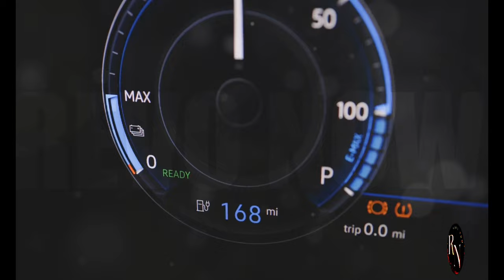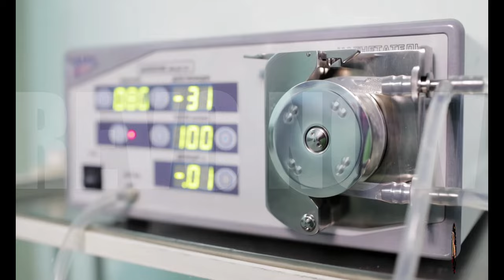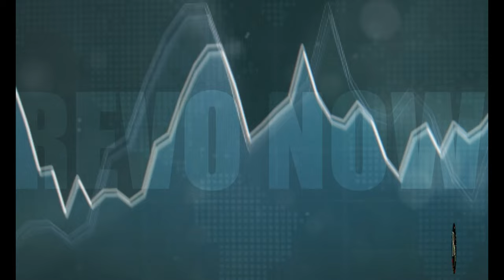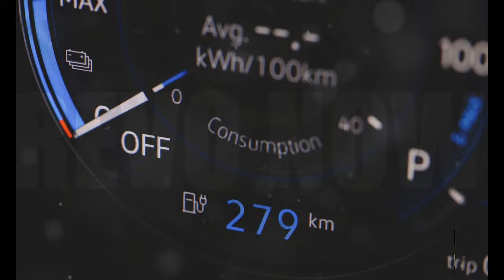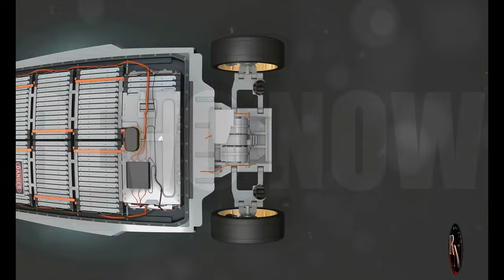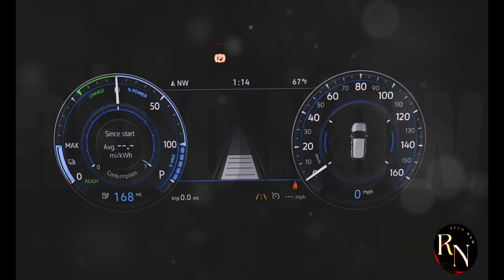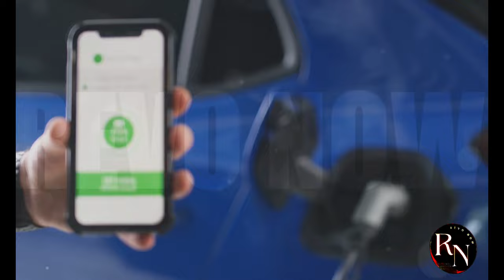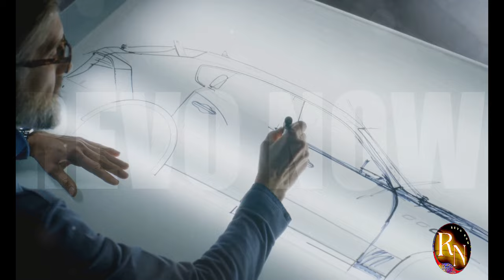CHINA: This Is SCARY! America Engineers Are TERRIFIED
China's technological advancements are leaving the world in awe, and US engineers are no exception. In this eye-opening video, we expose the groundbreaking innovations that are sending shockwaves through the American tech industry.

From cutting-edge AI to revolutionary EV technology, China is rapidly closing the gap and even surpassing the United States in certain sectors. Join us as we delve into the terrifying reality of China's technological dominance and explore the implications for the global tech landscape.

Don't miss this chilling exposé of China's rise as a technological superpower!